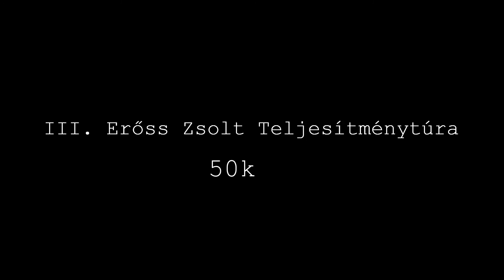III. Erőss Zsolt Teljesítménytúra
"Az Erdélyi Kárpát-Egyesület Gyergyó-i Osztálya és a gyergyószentmiklósi Dancurás Hegyimentő Egyesület, idén 3.alkalommal szervez teljesítménytúrát a Gyergyói-havasokban és a Hagymás-hegységben a Kancsendzöngán eltűnt Erőss Zsolt hegymászó emlékére."
(idézet EKE - Gyergyó)